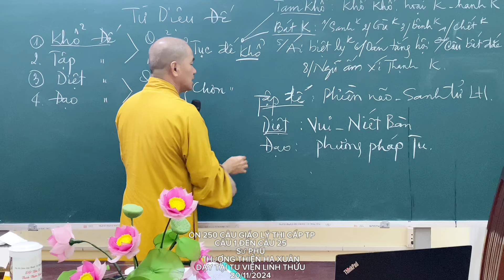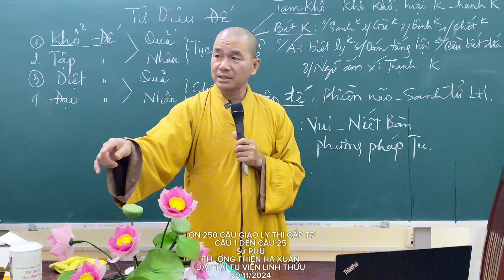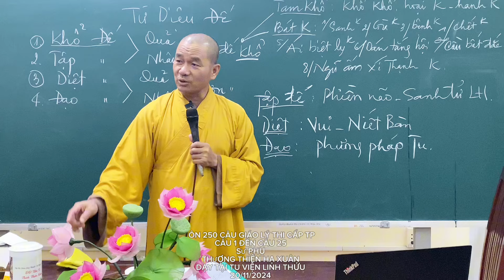Ôn thi câu 1 đến 25 - Giáo lý cấp TP- SP. Thượng Thiện Hạ Xuân giảng tại TV. Linh Thứu. 20/11/2024.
Trang facebook Tu Viện Linh Thứu
- Thích Thiện Xuân
- Thích Thiện Xuân fanpage
- Thích Thiện Xuân Media
- Tu Viện Linh Thứu